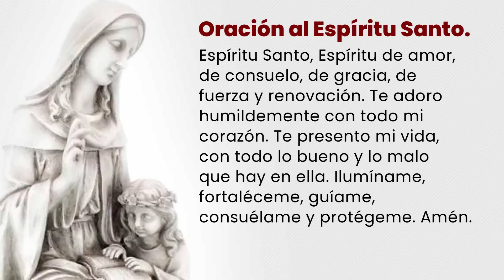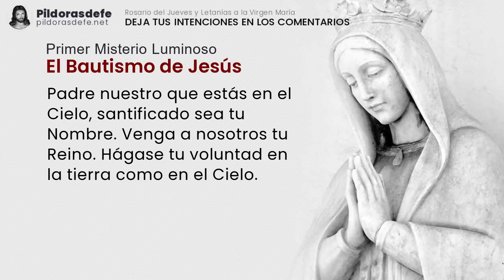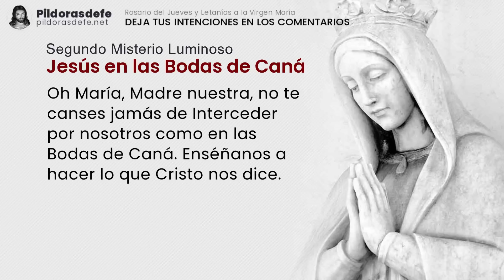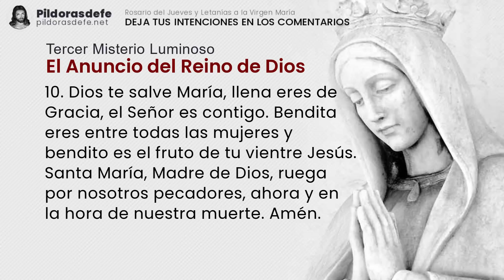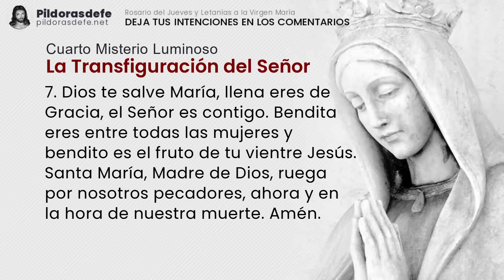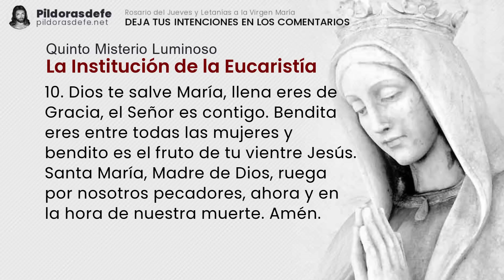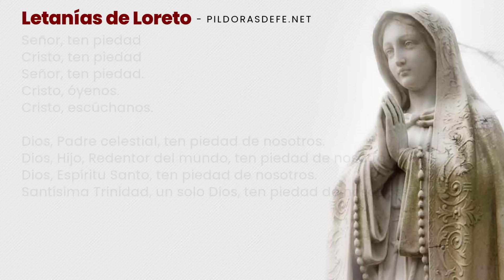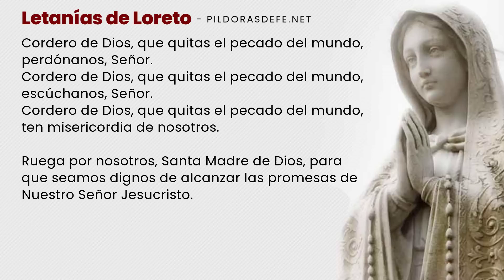Santo Rosario de hoy jueves, 13 de julio, 2023 ✅ (Con Letanías)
Santo Rosario del día jueves, 13 de julio de 2023, con Letanías a María. Rosario jueves y misterios luminosos con Subtítulos. Escribe tus Intenciones para ORAR por ti. Comunidad UNIDA rezando los unos por los otros a través del Santo Rosario. pildorasdefe pildoras Con los Misterios del Santo Rosario de hoy y las letanías del Rosario a la Virgen María invoquemos la Intercesión de nuestra Madre. Escribe tus PETICIONES de oración en los comentarios.

Misterios del Santo Rosario de hoy jueves.

0:00 Introducción al Santo Rosario de hoy
3:38 Primer misterio Luminoso: El Bautismo de Jesús en el Jordán
8:11 Segundo misterio Luminoso: Jesús en las Bodas de Caná
12:56 Tercer misterio Luminoso: El Anuncio del Reino de Dios
17:23 Cuarto misterio Luminoso: La Transfiguración del Señor
21:53 Quinto misterio Luminoso: La Institución de la Eucaristía
26:26 Oración de la Salve para el Rosario de hoy
27:08 Por las Intenciones del Santo Padre.
28:04 Oración a San Miguel Arcángel
28:30 Bajo tu amparo nos acogemos
28:48 Letanías del Rosario de hoy jueves.